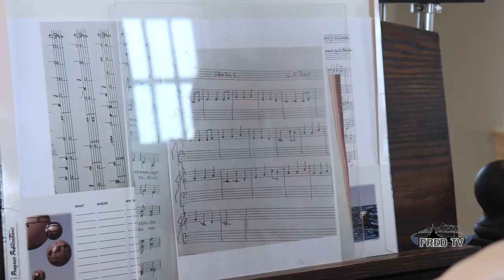An Inside Look - New Durfee Bell Tower & Carillon